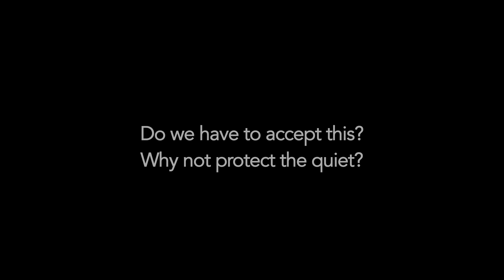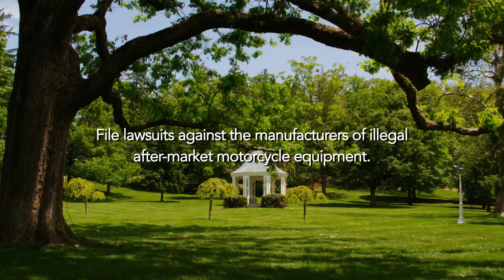Support Noise Free America